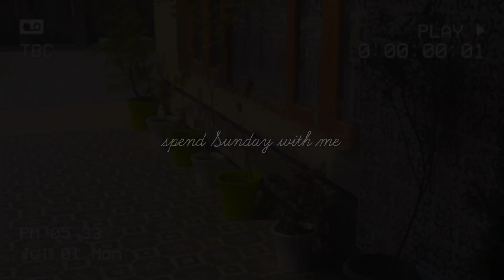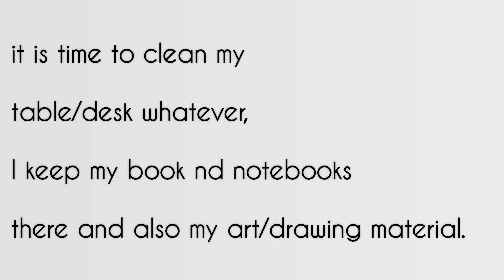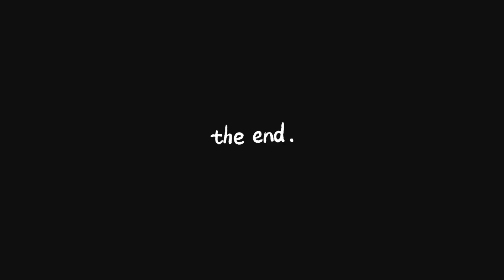Spend Sunday with me🌷✨. | aesthetics | daily vlog | Syed Neena.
Asalamualaikum people,
~ about me 🌺
Myself Syed Neena iam 14 years old and upload videos. Like vlogging, fashion, drawings and challenges.
Moreover,
Welcome to the mini vlog, Spend a Sunday with me or A day in my life.
It was a productive day I think.
Well i know, i ain't active on YouTube but on Instagram ( @neennassyy ) incase if you haven't seen my Instagram page, please do.
There were certain reasons from which I couldn't upload anything on YouTube.
Although, I had plan a lot for this year (sighs*) and i've shooted a lot videos but haven't uploaded. as the problem has solved, now I'm able to be active on my YouTube channel also. So please please show some loveee on this video!!!
i'll insha'allah upload those videos asap.

Meanwhile,
Similar topics/ Tags-
Sunday vlog
Spend Sunday with me
Daily vlog
Aesthetics
Dayout with friends
Day in my life
Morning vlog
Night vlog
Morning routine
Mini vlog
Vlog
Syed Neena

- Time codes:
0:00-0:23 : intro
0:23-0:54 : let's talk
0:55-1:06 : skincare
1:06-1:39 : talk time again
1:39-1:53 : hair massaging
1:53- 2:01 : cleaning
2:01- 2:26 : going to shop
2:26- 2:28 : changing clothes
2:28-2:33 : night view
2:33- 2:37 : dinner time
2:37-2:48 : outro